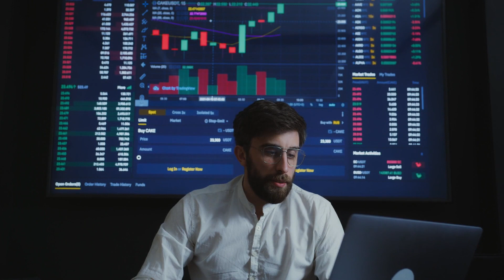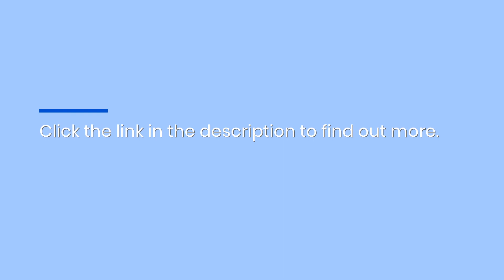Day Trader Mentorship & Live Trading: Grow Small Accounts & Earn Consistently In All Market Cycles